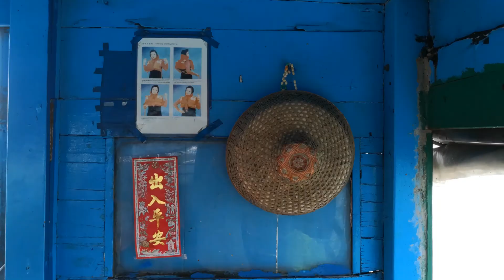橋咀島海陸遊遊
行程：碼頭乘船到 半月灣›攻黑山頂97米›菠蘿包石›連島沙洲›橋頭› 橋咀泳灘碼頭坐船回西貢市